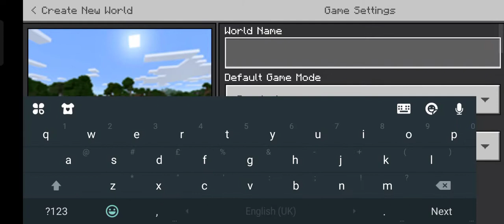minecraf but you cant touch sand